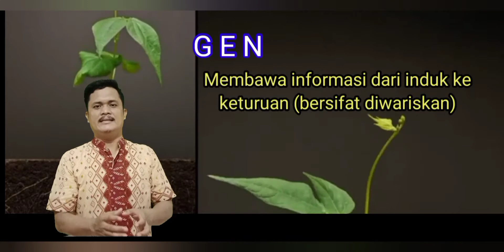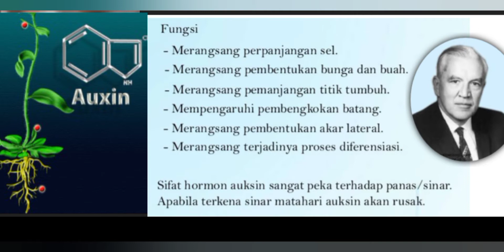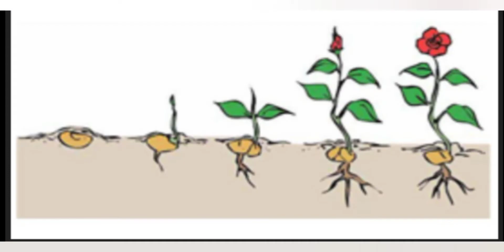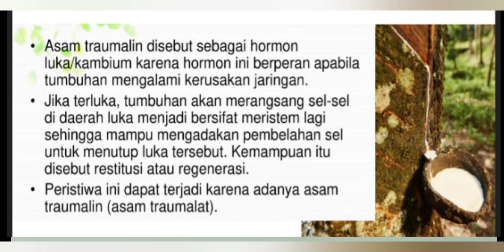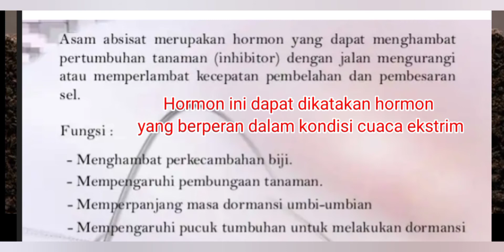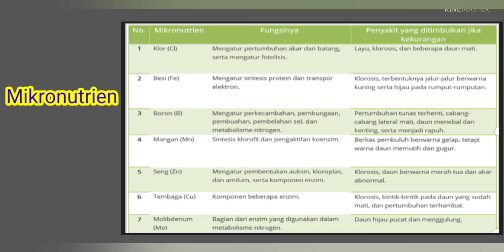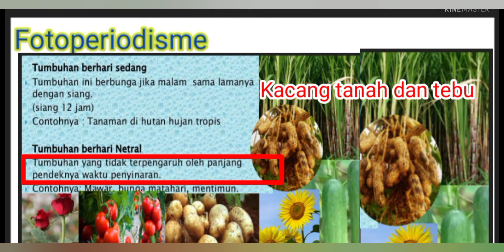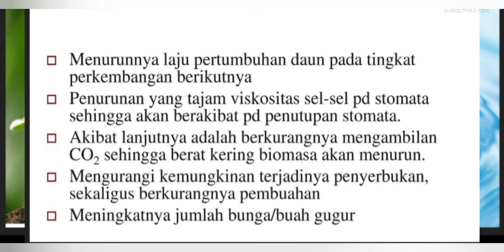Faktor-Faktor Yang Mempengaruhi Pertumbuhan dan Perkembangan